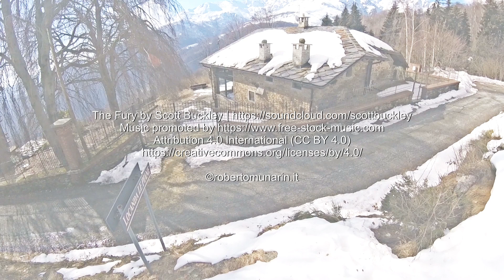San Grato-Sordevolo 830 m. - Muanda 2033 m. 08/02/2021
Partenza da San Grato e dopo 15' di portage si pella sino alla Costa della Muanda...!
Quando Eolo ci mette lo zampino, tutto si complica e la classicissima Muanda "vuole essere conquistata"...regalandomi una discesa da urlo!!!
Arrivare sci ai piedi sino alle Piane, non ha prezzo...!!
Buona visione a tutti e alla prossima Scolastica sulle Alpi Biellesi!